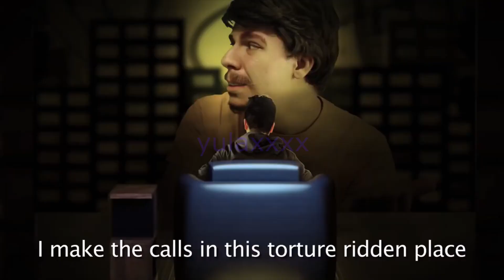[REUPLOAD] Unknown Suffering (MrBeast Vs Squid Game)